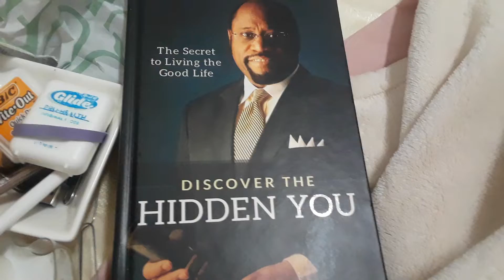Eve Gives Clues Abt Free Psychotherapy For Family Soon